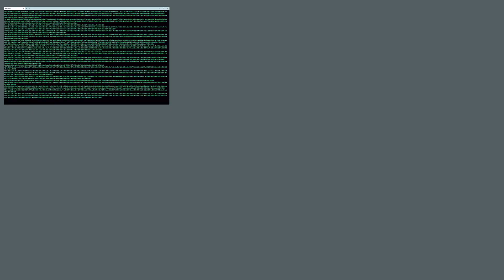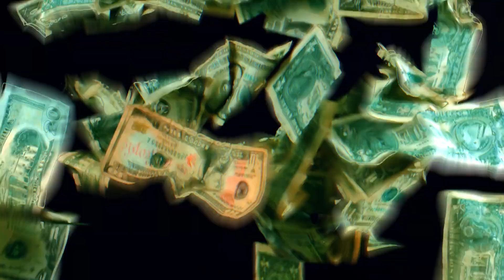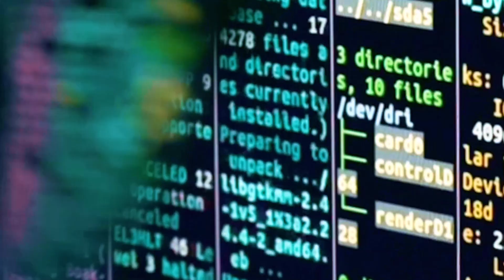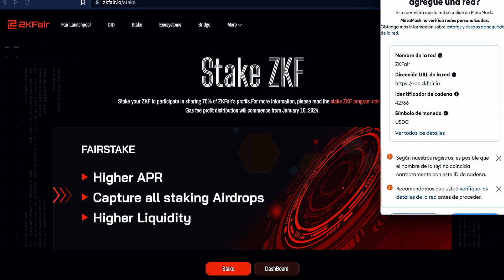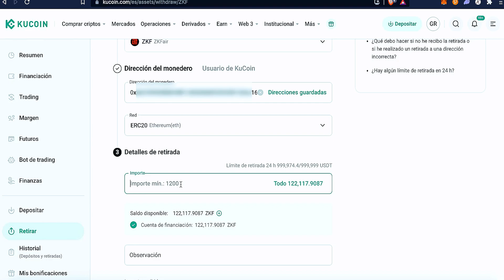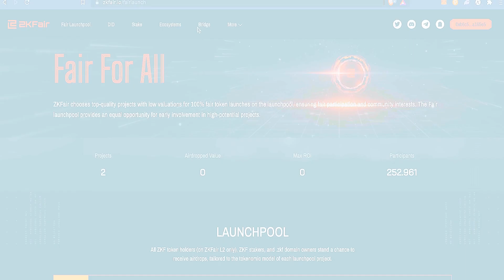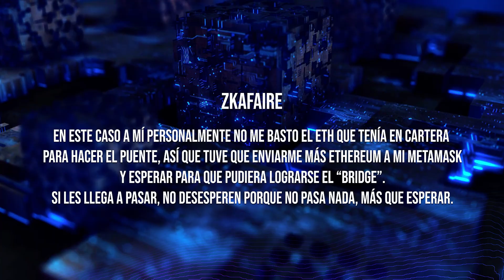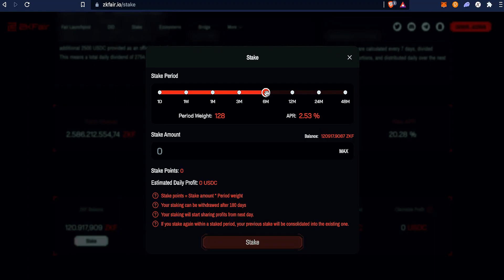Como Hacer STAKE de ZKFair, Que es y Como hacer el Bridge Conoce nueva ROLL UP Blockchain modular L2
🚨🚨 MUY PRONTO - CURSO INICIACION EN CRIPTOMONEDAS 🚨🚨

En este vídeo, veras como hacer el stake de ZKFair, como realizar el bridge entre cadenas y como podrás cambiar tus monedas de redes blockchain.   Espero te guste el contenido y apoyes el canal con un comentario y un like.
gracias.,

🤑🤑 Consigue tu Tarjeta de Débito YA y Gana Dólares $$ usando estos enlaces: 🤑🤑

              🔔🔔 Consigue tu LEDGER en la página oficial usando mi enlace 🔔🔔